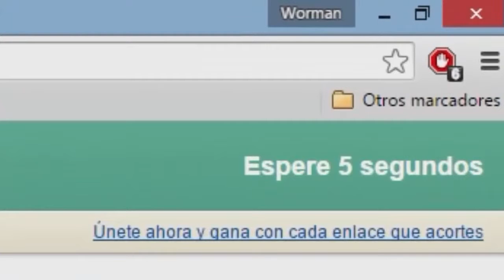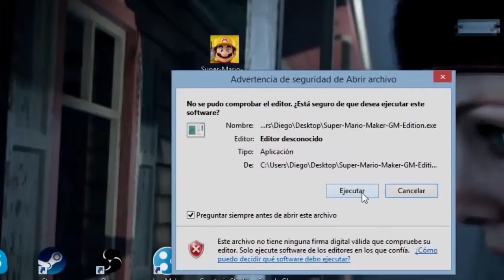Como Descargar Super Mario Maker Para PC ¡Super Mario Maker For PC!2016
►►►¿20 Likes?◄◄◄

TAGS/ETIQUETAS:
super mario maker poor version :v
super mario maker version pobre :v
the best fangame if you have no money xD
el mejor fan game si no tienes dinero xD
como crear un nivel basico en super mario bros x/how to create a basic level in super mario bros x
como descargar super mario bros x
how download super mario bros x
como descargar super mario maker
how download super mario maker
Súper Mario maker pc version
juego que jugo elrubius
elrubiusomg
juego de mario elrubiusomg